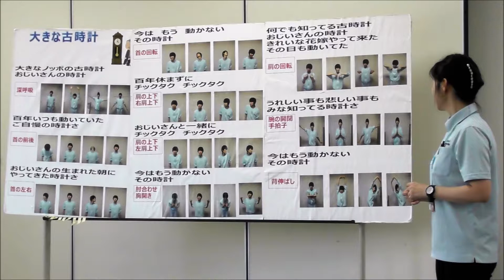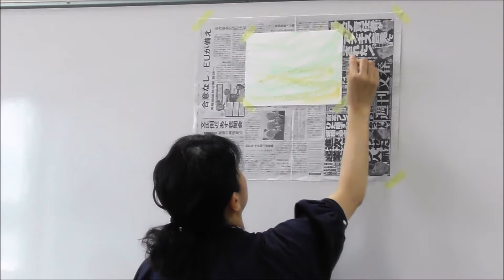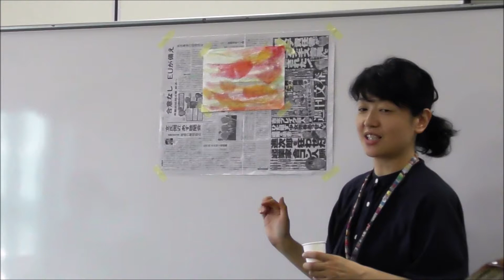190912いきいき倶楽部臨床美術②Ｐｽﾗｲﾄﾞ編高岡ふれあい福祉センター5 43